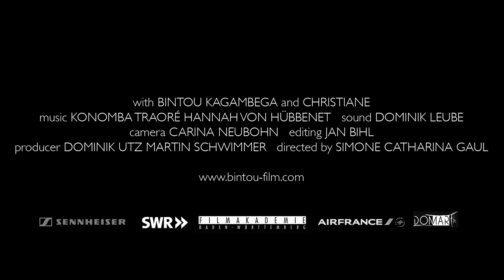Hot Docs Trailers 2014: BINTOU